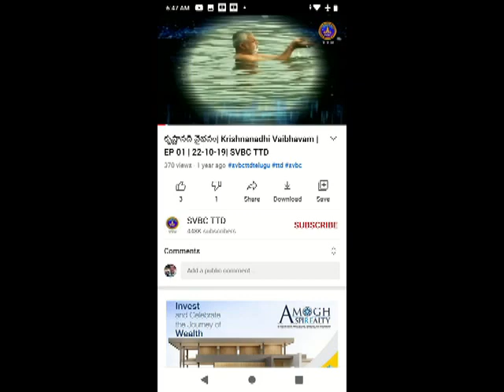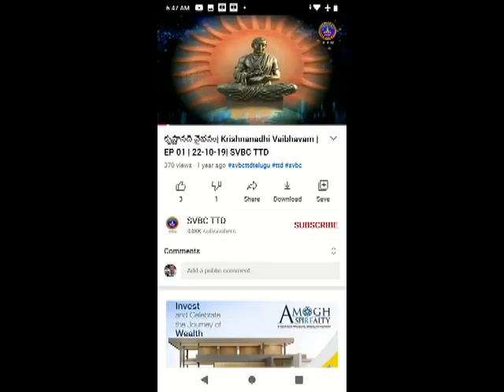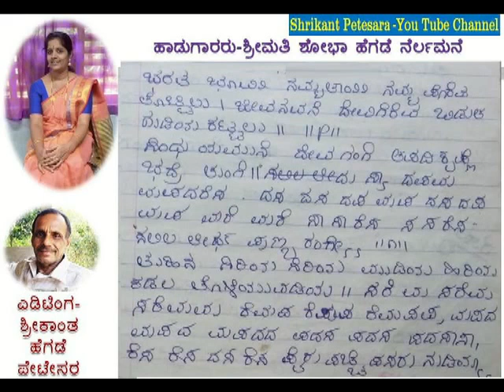ದೇಶ ಗೀತೆ- ಶ್ರೀಮತಿ ಶೋಬಾ ಹೆಗಡೆ ನೆರಲಮನೆ- ಭರತದೇಶ